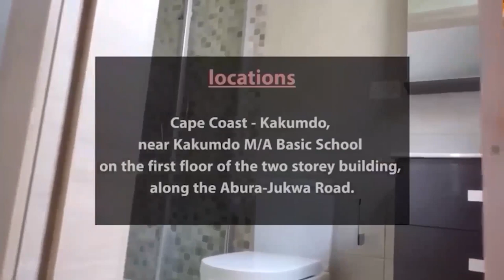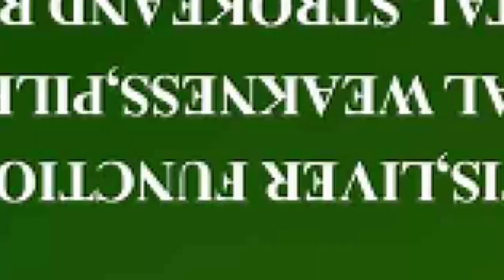sad news!!!!😭 Bishop Obinim slaps a trader at Kenyasi very DEEP ONE😭